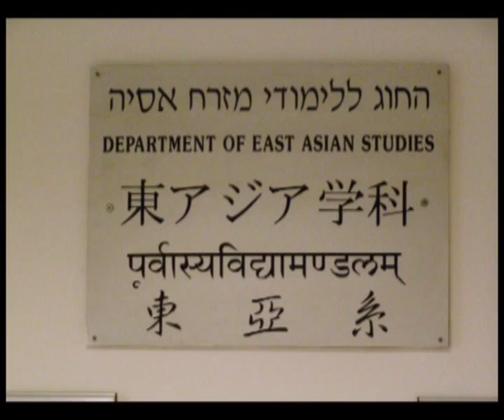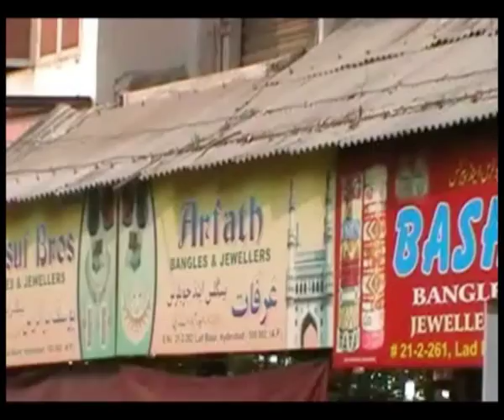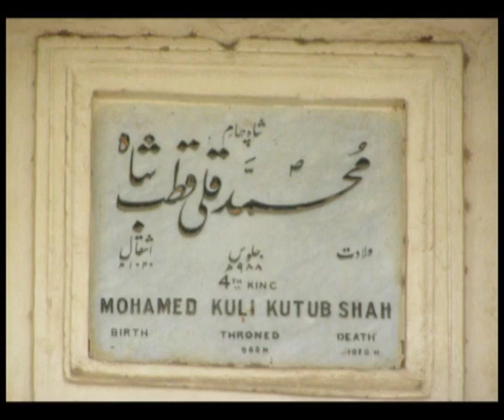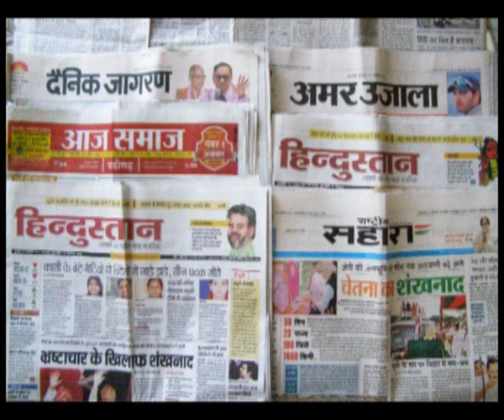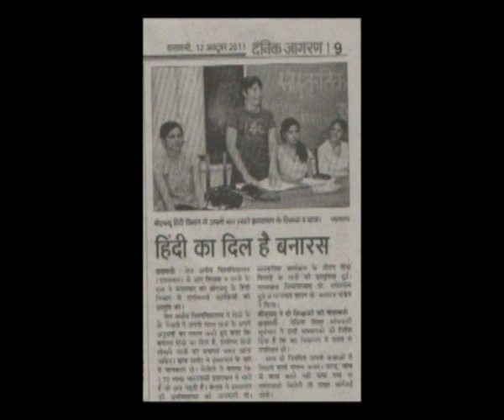To learn Hindi in Tel Aviv. An educational tour of Israeli students in India.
A one-month educational tour in India, made by a group of Hindi students from Tel Aviv University, Israel.